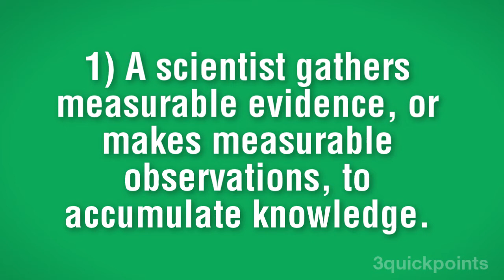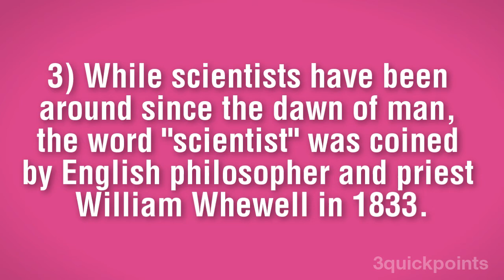What Is A Scientist?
What is a scientist? In this video, 3QuickPoints discusses science, the scientific method, and the history of science.